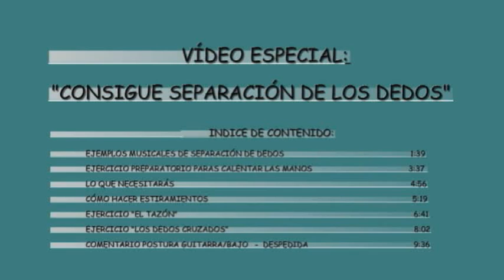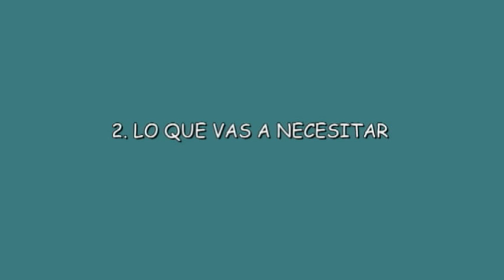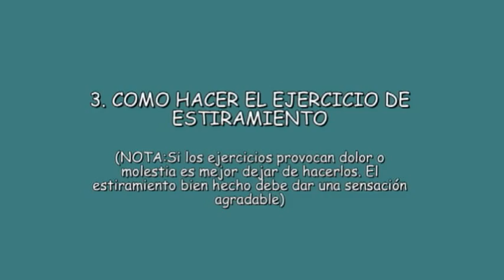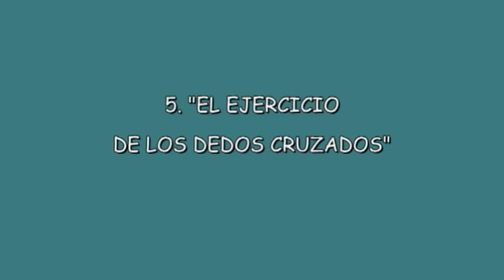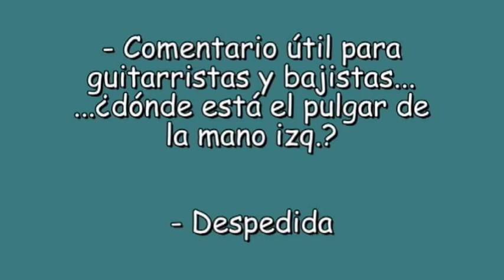Como conseguir hasta 13 cm. de separación de dedos para guitarristas y bajistas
¿No llegas a las notas de tus acordes favoritos? ¿Eres pianist y no llegas a tocar decimas? ¿Eres bajísta y no llegas a las notas graves? - Este video es para ti. A través de ejercicios  de estiramiento llegarás mucho más fácil.